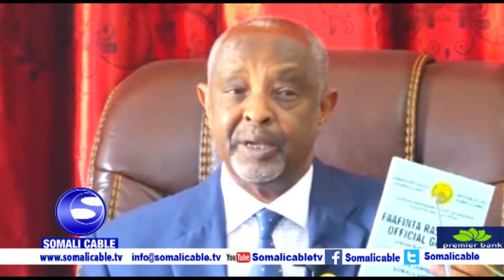Wasiirka Arimaha Gudaha Somaliland Oo Kahadlay Waxa Uga Meely Yaala Mudanayaasha Mudo Xileedkoodi Dh